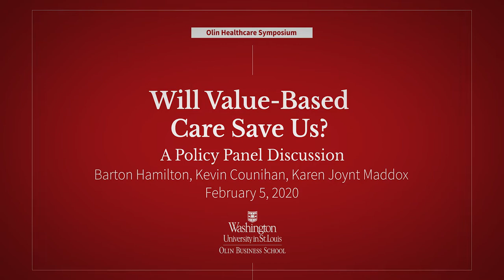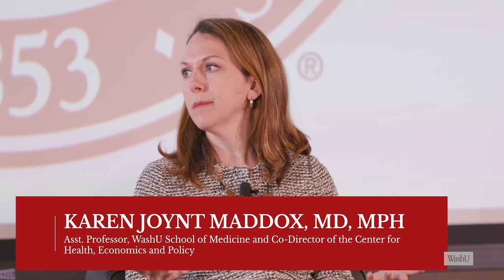Policy panel | Will value-based care save us?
In a panel moderated by Olin professor Barton Hamilton, Kevin Counihan, Senior VP of Products for Centene, and Karen Joynt Maddox, assistant professor of medicine at the WashU School of Medicine, discussed how public policy around value-based care shapes - and interferes with - innovation.